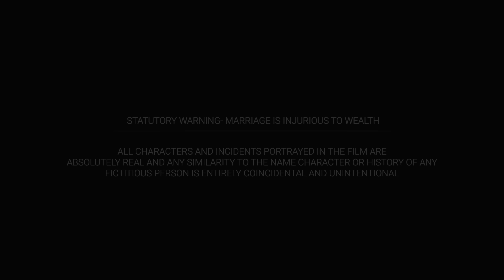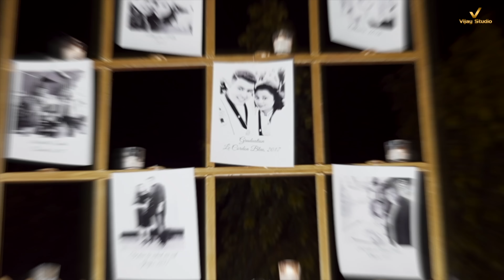Aakriti & Nikhil || CINEMATIC FILM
We are the one of leading wedding and film making company in the state of UttarPradesh, based in heart of Lucknow, Hazratganj at new janpathcomplex, ashok marg, established 24 years ago.

It all started in the summer of “ 97” when a 24 years young slender boy from the narrow lanes old Lucknow against all odds decided to pursue his passion and make it his livelihood, since then Vijay studio has come a long way, now it is Father and son team scaling new heights , a perfect blend of youth and experience .